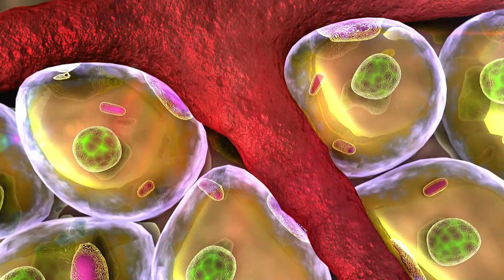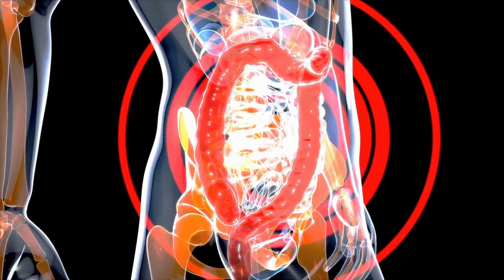September 15, 2022